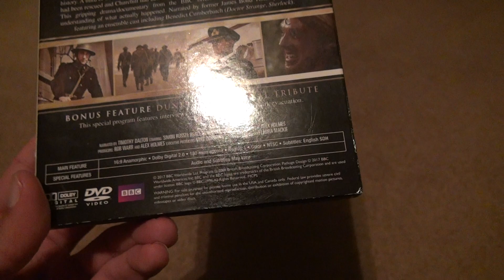Dunkirk BBC DVD Unboxing